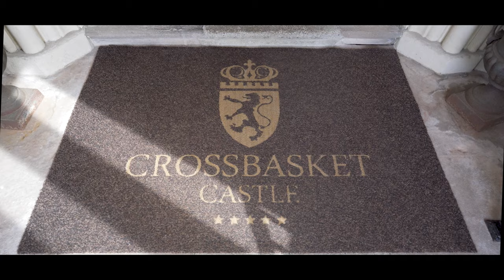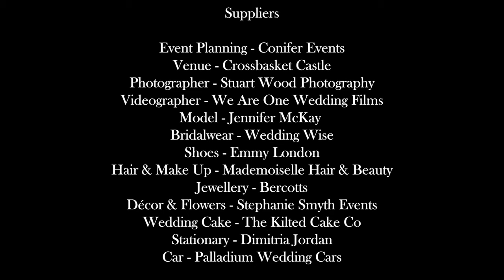Styled Shoot | Conifer Events | Crossbasket Castle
We were delighted to be asked by Coleen at Conifer Events to come along and film their latest Styled Shoot at the stunning Crossbasket Castle.